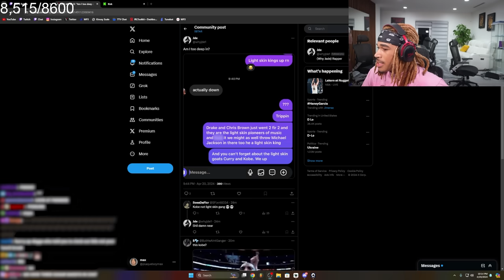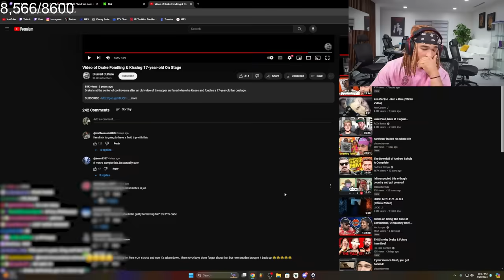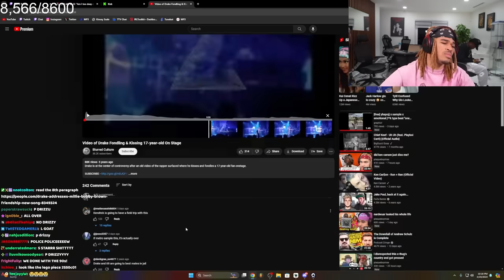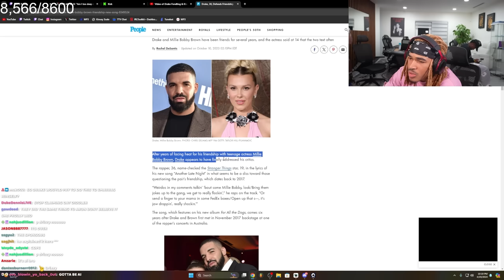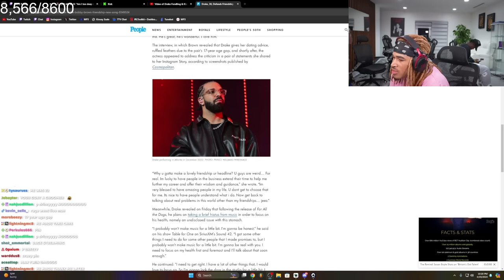I'm team Kendrick now..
In this video, plaqueboymax reacts to Drake kissing a 17 year old on stage.